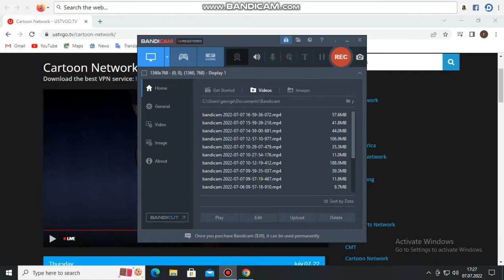Craig Of The Creek We Baby Bears Promo NEW Starts Monday July18 NEW Monday 6 2022